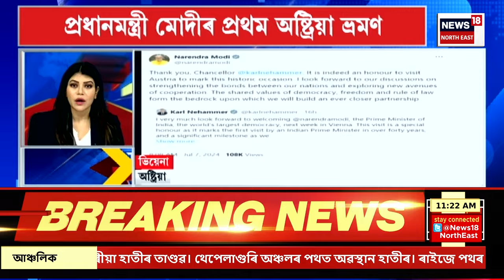SPEED NEWS | Guwahatiত শিশু ধৰ্ষণৰ ঘটনা। হাতীগাঁৱত ৯বছৰীয়া শিশুক ধৰ্ষণ লম্পট বৃদ্ধৰ।